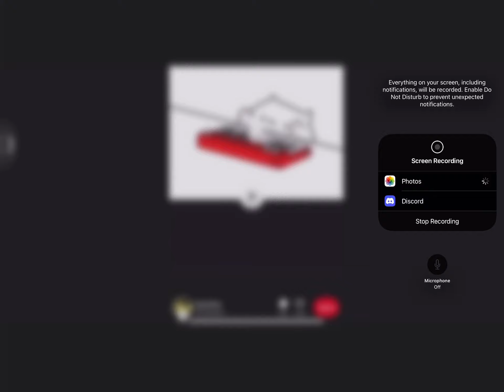So how is you ears